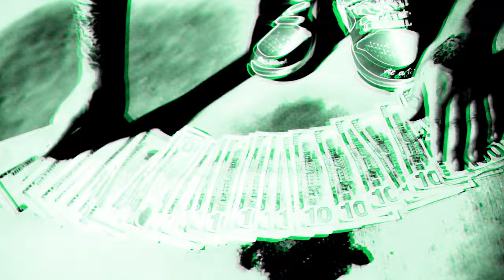Bwg Kj- Torch (Official Music Video) shot by FloridaboyK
Long Live Coop